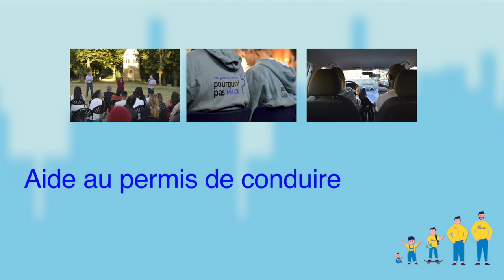Voeux 2021 : J'aime grandir à Drancy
La jeunesse est une priorité. C’est bien de le dire, c’est encore mieux de le faire. À Drancy, c’est une réalité : la Ville accompagne les jeunes de la naissance à la vie d’adulte, grâce à une multitude de dispositifs pensés pour que chacun d’entre eux puisse partir du bon pied dans sa vie.